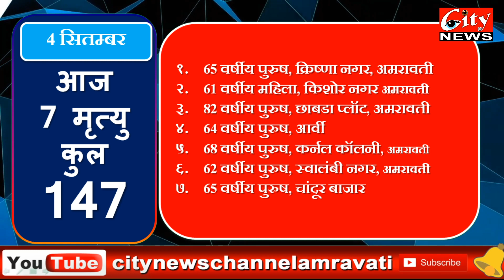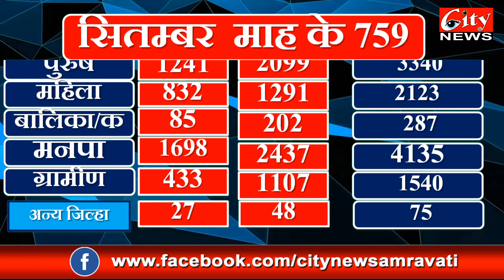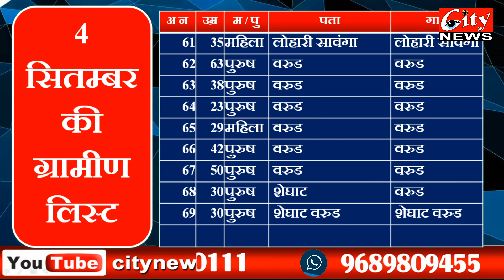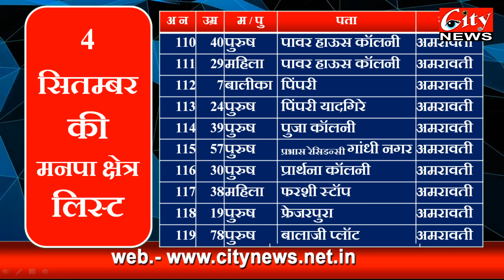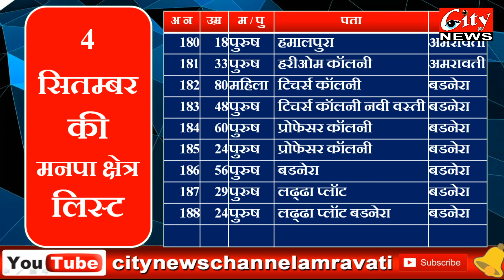कोविद19 की 4 सितम्बर तक सम्पूर्ण जानकरी